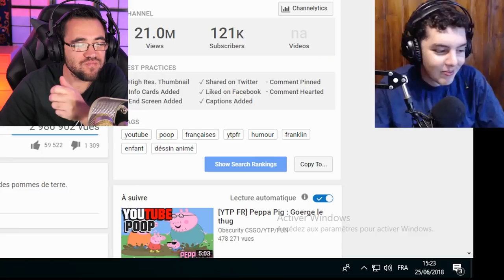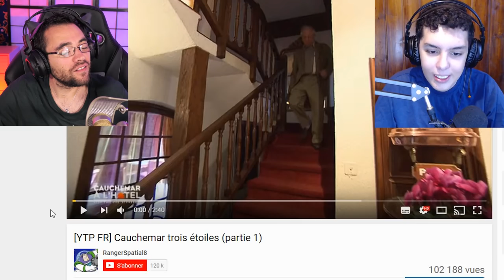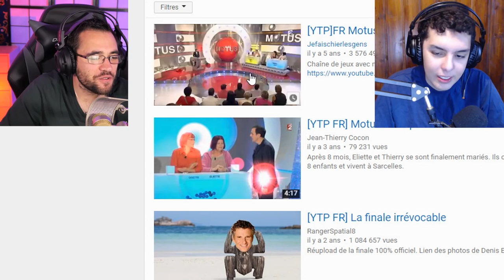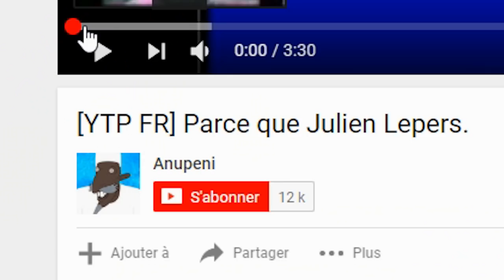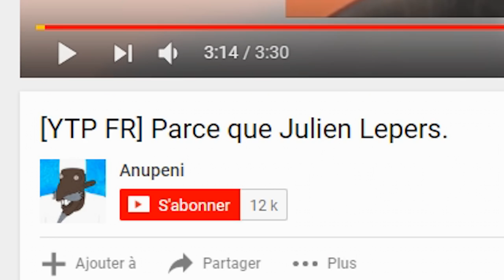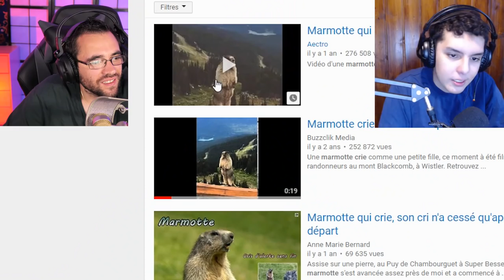TU RIGOLES TU CRACHES !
Tu rigoles tu craches , sur les meilleurs ytp